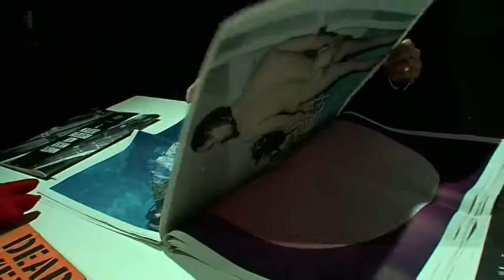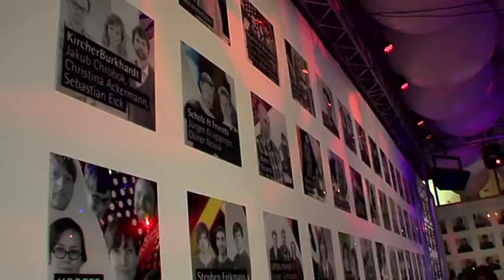red dot award: communication design 2012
24 October 2012
red dot gala, Konzerthaus Berlin
Designers' Night, Alte Münze Berlin